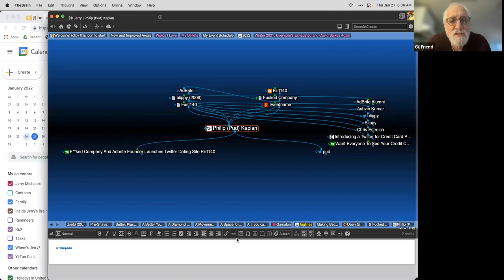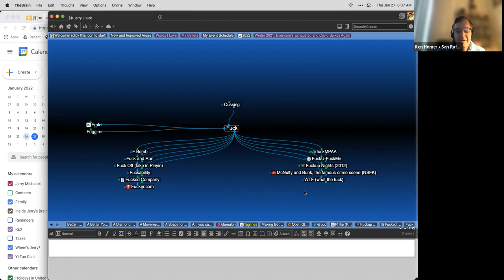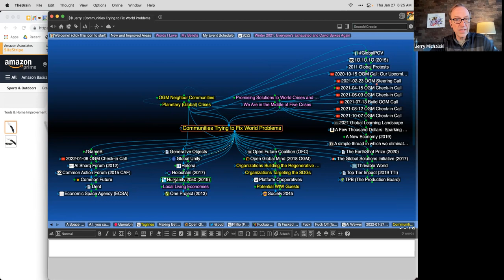2022-01-27 OGM Call SenseDoing!